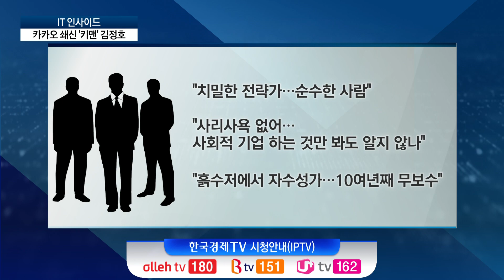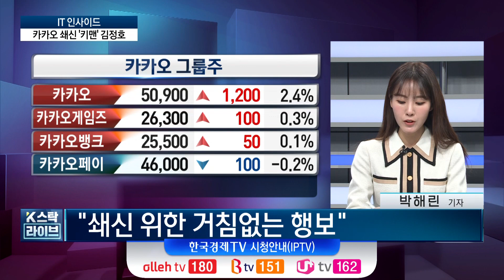카카오 충격요법ㅣ"김정호는 치밀한 전략가"ㅣK-스탁 라이브ㅣ한국경제TV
출연: 박해린 기자